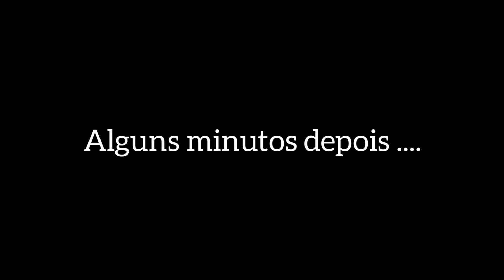ELA COMPROU A MINHA MOTO ! "seja feliz" 🥳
Olá GALERA do Canal 💥
 sou Edgar Dias, está começando mais um mega vídeo pra você que é inscrito e também pra você que chegou agora por aqui !
Trago muitos vídeos relacionados a Vlogs, Moto Vlogs, Carros, Trolagens e muito mais pra vocês .

É galerinha, a YBR foi embora do canal ...
Ela comprou minha moto , seja feliz e que vocês aproveite muito essa moto que me deixou por muito tempo feliz !
Parabéns pela nova conquista Caroline .

Deixa aí seus comentários, idéias de vídeo para trazer aqui no Canal !

Então bora lá pro Vídeo .💥